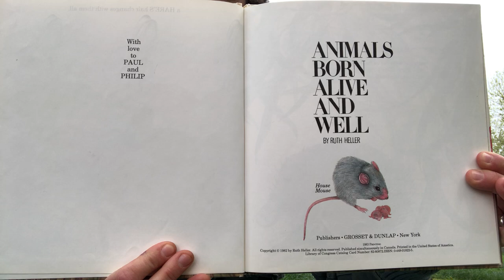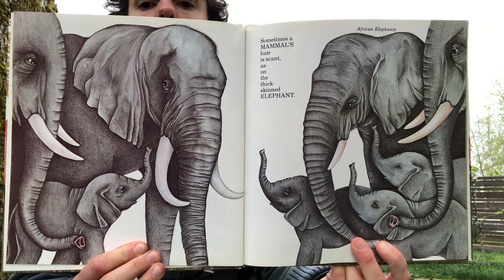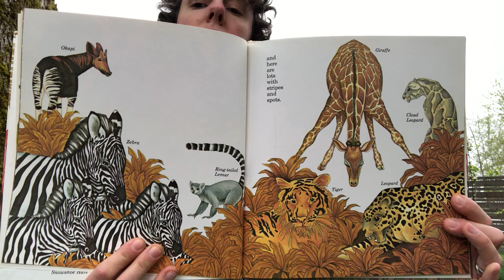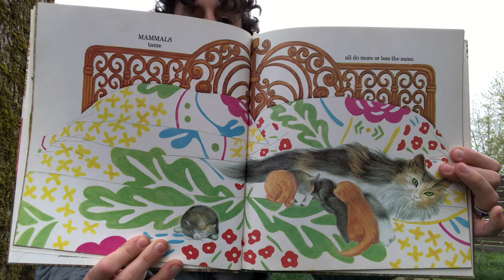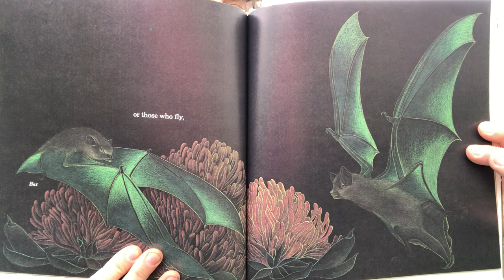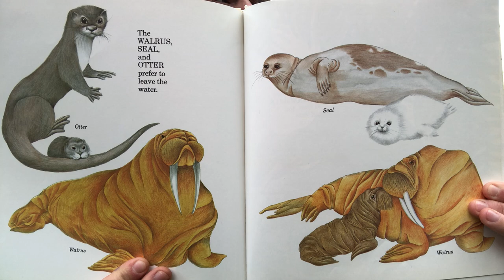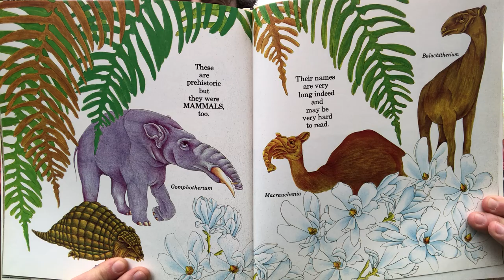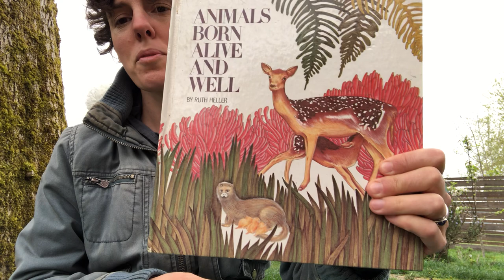Animals Born Alive and Well by Ruth Heller: Read Aloud 4/27/20